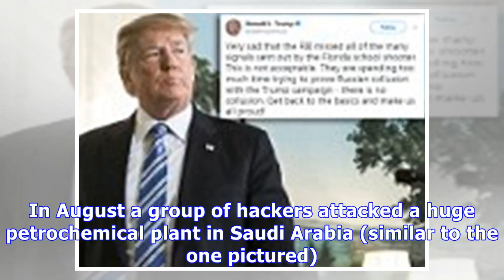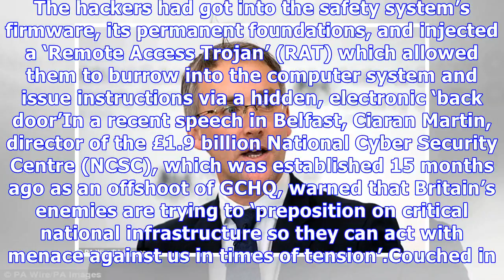How hackers using 'RAT' malware seized petrochemical plant